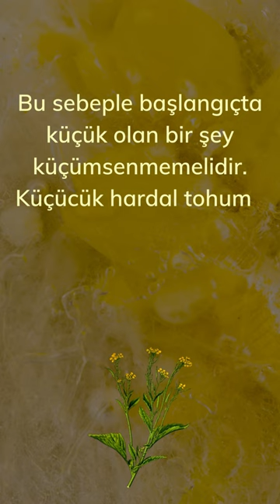Hardal eskiden Avrupa’da nasıl görülürdü?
Hıristiyanlıkta hardal bitkisi sembolik bir değer taşımaktadır. İncil' de İsa çevresindekilere tanrının egemenliğini anlatırken hardal tohumlarını örnek gösterir.
Tanrının egemenliğini hardala benzetir. Hardalın toprağa ekilen en küçük tohum olmasına karşın kısa süre sonra filizlenip dallanıp, budaklandığından ve tüm ekinlerin boyunu aştığından bahseder. İsa başlangıçta çok küçük olan hardal tohumlarının topraktan boy veren dallarının kuşlar için en elverişli yuva olduğunu hatırlatır.
 Bu sebeple başlangıçta küçük olan bir şey küçümsenmemelidir. Küçücük hardal tohumu toprağa ekildiğinde canlılara yaşam kaynağı olur. Hıristiyanlıkta iyi tohumu insanın ektiği inancı vardır. Hardal tohumunu hafife alan zihniyettekiler tanrının egemenliğini göremezler
Kitap: Deniz Gergin / Bitki Mitoslar